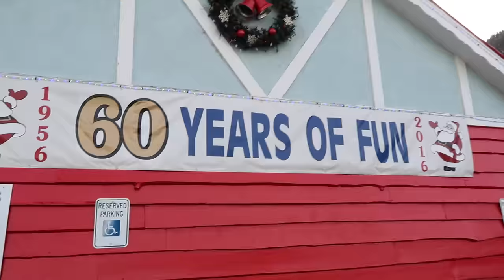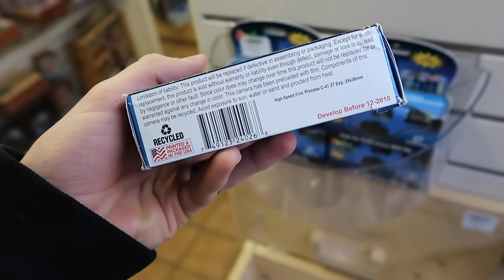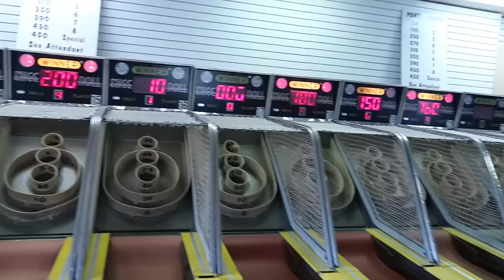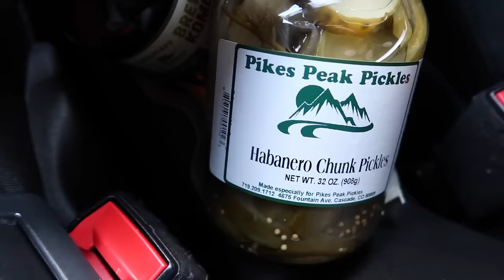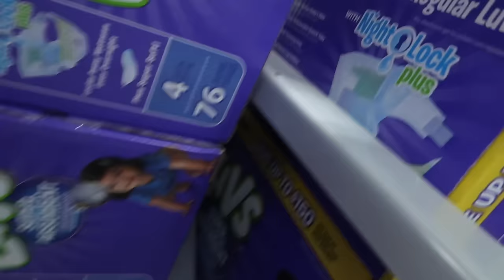DOUBLE DECKER DIAPER FORT!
We built a few different Forts today for Fortmas! :D

Today for Fortmas we went to Santa's Workshop at the North Pole to try and find a fort to build there. Unfortunately we didn't have any luck and had to go elsewhere. We went to Walmart to build a new fort, and fortunately we were able to build mulitple forts today. We build a double decker diaper box fort and then moved over to the drink section and built a fun loft fort in the drinks.

Justin Stuart
Monument, CO
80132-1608